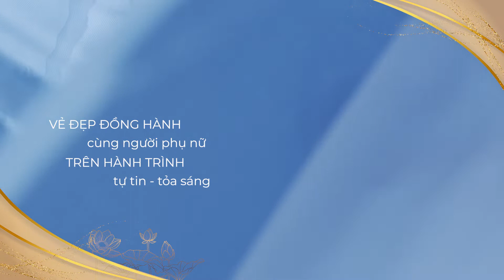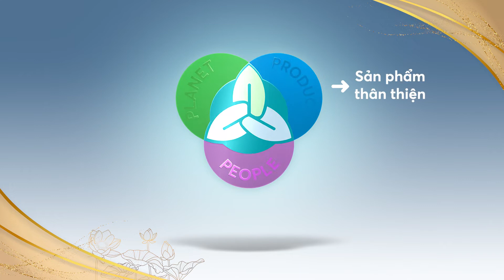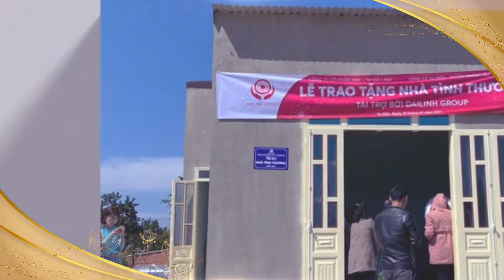20 năm Đài Linh Group - Hành trình Tôn vinh vẻ đẹp phụ nữ Việt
Từ một doanh nghiệp nhỏ những ngày đầu với 2, 3 thành viên tại một văn phòng rất khiêm tốn, Đài Linh của 2022 đã lớn mạnh thành một tập đoàn với nhiều chi nhánh trên toàn quốc và hệ thống nhân sự hơn 300 thành viên. Trải qua 20 năm thăng trầm, chúng tôi đã có cho mình những thành tựu đáng tự hào. Đó chính là thành quả ngọt ngào của sự đồng hành và tin tưởng của hàng triệu khách hàng, nhà cung cấp.
Hôm nay, Đài Linh đã sẵn sàng viết tiếp câu chuyện của 20 năm tới thật rực rỡ với nền móng vững chắc, gắn liền tên tuổi với sứ mệnh “TÔN VINH VẺ ĐẸP PHỤ NỮ VIỆT”.
𝗗𝗔𝗜𝗟𝗜𝗡𝗛 𝗚𝗥𝗢𝗨𝗣
Tôn Vinh Vẻ Đẹp Phụ Nữ Việt